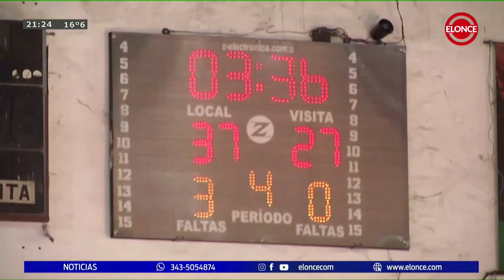Panamericano de Maxibasquet: Chile obtuvo varios premios